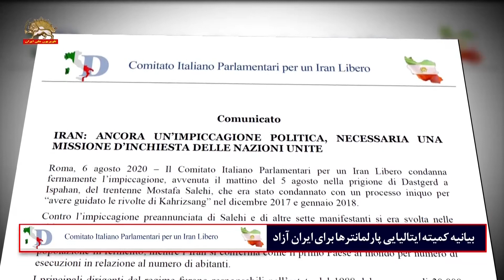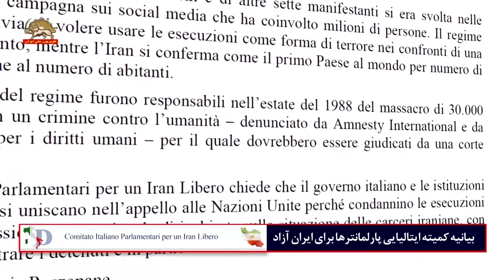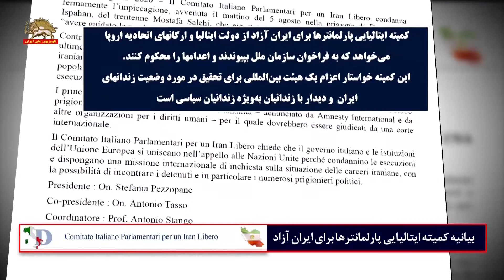بیانیه کمیته ایتالیایی پارلمانترهابرای ایران آزاد :فراخوان اعزام یک هیات تحقیق بین‌المللی به زندانها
محکومیت اعدام شهید قیام  مصطفی صالحی و فراخوان به محاکمه سران رژیم
اعزام فوري يك هيئت تحقيق بين المللي به زندانهای ایران ضروری است
سران اصلي رژيم مسئول قتل عام ۳۰ هزار زنداني سياسي در سال ۶۷ بودند
که عفو بين الملل و مدافعان حقوق بشرآن را جنايت عليه بشريت مي دانند
و به اين خاطر بايد توسط يك دادگاه بين المللي محاكمه شوند

کمیته ایتالیایی پارلمانترها برای ایران آزاد طی بیانیه یی  اعدام مصطفي صالحي در ۵ اوت – ۱۵مرداد  در زندان دستگرد اصفهان را قويا محكوم می کند، او در یک روند غير قانوني به اتهام هدايت قيام در دسامبر ۲۰۱۷ –و ژانويه ۲۰۱۸- محكوم شده است.
عليه حکم اعدام تظاهرکنندگان در ایران  در هفته هاي اخير يك کارزار بر روي شبكه های اجتماعي صورت گرفت كه ميليونها نفر را جذب کرده بود. با اين همه رژيم ايران نشان نشان داد که  ميخواهد از اين اعدامها براي ايجاد رعب و وحشت با يك توده مردم خشمگين مقابله كند. رژیم ايران بالاترين آمار اعدامها را نسبت به جمعيت در جهان دارد.

سران اصلي رژيم  ایران مسئول قتل عام ۳۰هزار زنداني سياسي در سال ۶۷ بودند، عفو بين الملل و ساير سازمانهاي حقوق بشري آنرا يك جنايت عليه بشريت مي دانند و به اين خاطر باید توسط يك دادگاه بين المللي محاكمه شوند.

كميته ايتاليايي پارلمانترها براي ايران آزاد از دولت ايتاليا و ارگانهاي اتحاديه اروپا ميخواهد كه به فراخوان سازمان ملل بپيوندند و اعدامها را محكوم کنند. این کمیته خواستار اعزام يك هيئت بين المللي براي تحقيق در مورد وضعيت زندانهاي ايران  و دیدار با زندانیان به ویژه زندانیان سیاسی است.
رئيس كميته : استفانيا پتزوپانه نماينده پارلمان
رئيس مشترك : آنتونيو تاسو نماينده پارلمان
هماهنگ كننده : پرفسور آنتونيو استانگو